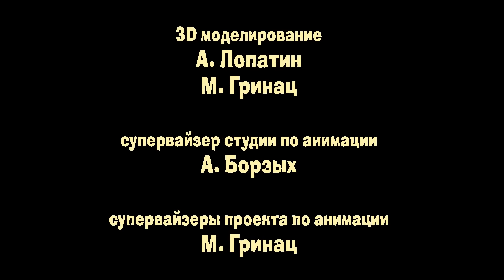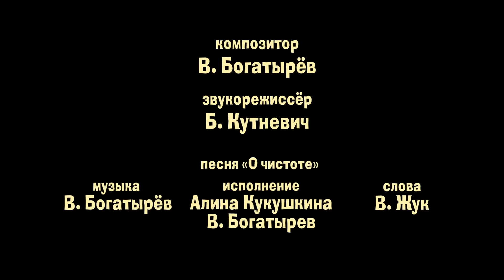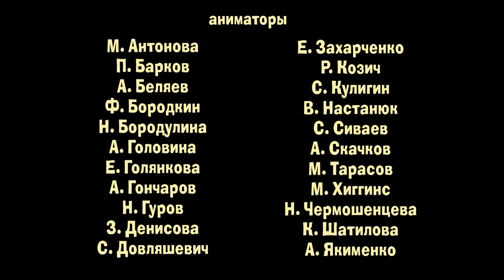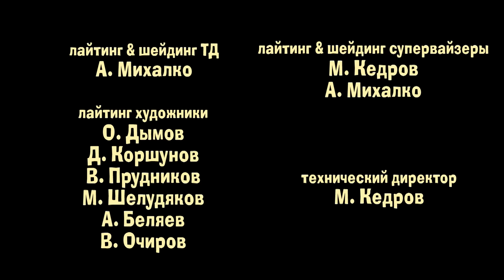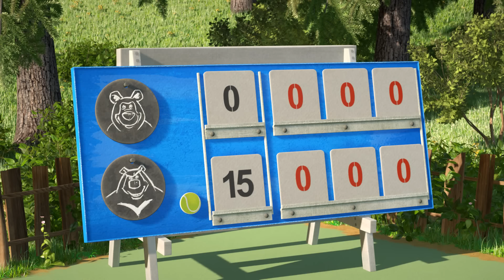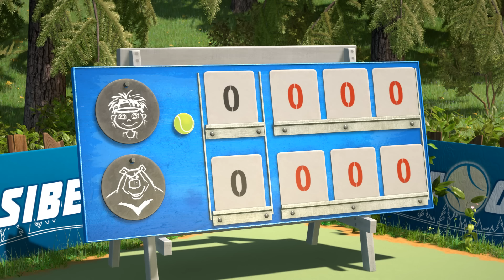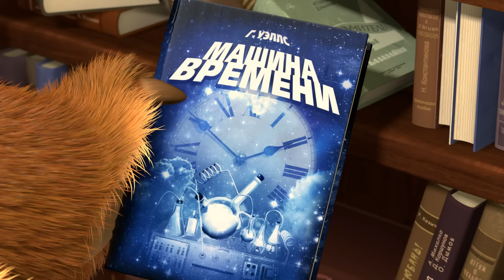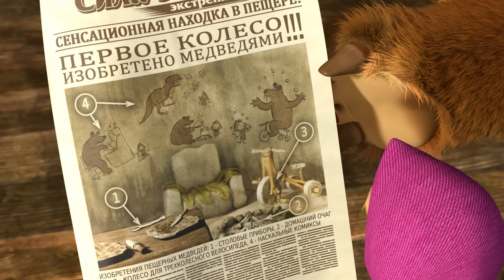Маша и Медведь - Сборник Летних Мультиков ( Все серии про Лето подряд )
👱🏻‍♀️🐻 Маша и Медведь - Сборник летних серий (HD), 2015 год
Специальный Летний Сборник с лучшими сериями мультфильма «Маша и Медведь».
День варенья (6 серия)
Ловись, рыбка (8 серия)
Граница на замке (12 серия)
Большая стирка (18 серия)
Трудно быть маленьким (35 серия)
Большое путешествие (37 серия)
Запутанная история (45 серия)
Крик победы (47 серия)
Пещерный медведь (48 серия)